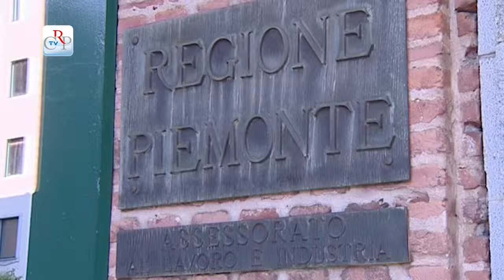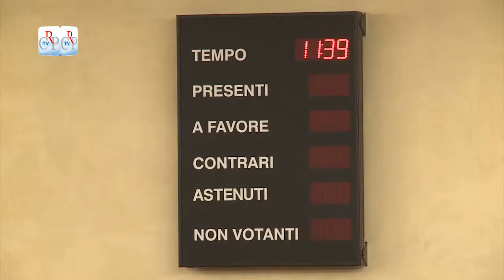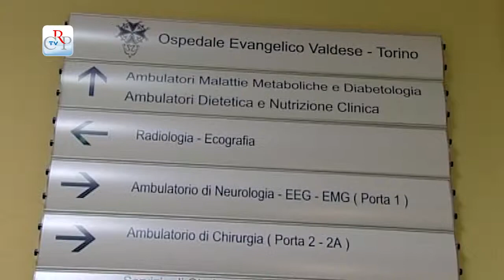CrpTv n.28 del 08 novembre 2013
Nella seduta del 5 novembre il Consiglio regionale ha approvato la riforma delle società partecipate, una modifica allo Statuto della Fondazione La Venaria Reale e una delibera per la proroga di alcune scadenze del Regolamento regionale in materia di attività funebre e di servizi necroscopici e cimiteriali. Poi la Giunta ha svolto una comunicazione sul nosocomio Valdese. Nel pomeriggio, dopo il dibatto sul Valdese, l'Assemblea ha approvato la legge di soppressione delle federazioni sanitarie sovrazonali. In una pausa dei lavori l'ufficio di presidenza e i consiglieri regionali, hanno ricevuto una delegazione di psicologi e psicoterapeuti piemontesi che lavorano come educatori presso i servizi in appalto alle Asl.

PRIMO PIANO

01) Società partecipate
Concluso il percorso di razionalizzazione delle società regionali nella seduta di Consiglio di martedì 5 novembre. Approvato (25 sì, 8 astenuti, 7 non votanti) il piano, illustrato dall'assessore Agostino Ghiglia, che prevede il mantenimento delle quote in sette società. Cinque, invece, quelle in liquidazione. Approvati anche quattro ordini del giorno per la tutela occupazionale nelle società oggetto della razionalizzazione e sul futuro dell'Ipla.
[interviste a Marco Botta (Fd'I) e Rocchino Muliere (Pd)]

02) Soppresse le federazioni sanitarie
Dal 1° gennaio 2014 saranno soppresse le federazioni sanitarie sovrazonali previste dalla legge regionale 3/2012. Così dispone la legge che modifica le precedenti disposizioni sulla organizzazione sanitaria regionale, approvata dal Consiglio regionale il 5 novembre. La Giunta procederà quindi, sentita la Commissione consiliare competente, alla individuazione delle aziende sanitarie, all'interno di ciascuna area interaziendale di coordinamento, alle quali affidare la gestione dei servizi tecnici, logistici, informativi, tecnologici e di supporto.

03) Comunicazione sul Valdese
Quasi del tutto trasferite le attività, il personale e le apparecchiature del nosocomio specializzato in senologia. È quanto ha riferito l'assessore alla sanità Ugo Cavallera nella comunicazione svolta in Aula il 5 novembre sulla dismissione dell'ospedale Valdese. È seguito un ampio dibattito con un intervento finale dell'assessore che ha affermato che tutte le problematiche relative al trasferimento sono state tenute in conto.
[interviste a Davide Bono (M5S) e Massimiliano Motta (Fd'I)]